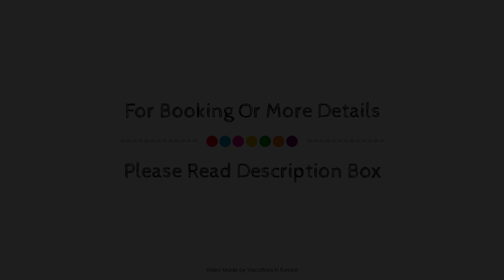Brown Acropol a member of Brown Hotels, Athens, Greece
Searching For
1. Brown Acropol a member of Brown Hotels - Athens
2. Brown Acropol a member of Brown Hotels - Athens Virtual Tour
3. Brown Acropol a member of Brown Hotels - Athens Rooms
4. Brown Acropol a member of Brown Hotels - Athens Amenities
5. Brown Acropol a member of Brown Hotels - Athens Videos
6. Brown Acropol a member of Brown Hotels - Athens Offers
7. Brown Acropol a member of Brown Hotels - Athens Deals
Audio Credit:
Track Title: Subway Dreams
Artist: Dan Henig